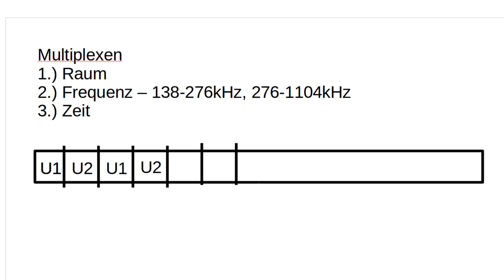Netzwerktechnik Tutorial #11 - Mehrfachnutzung und Multiplexen